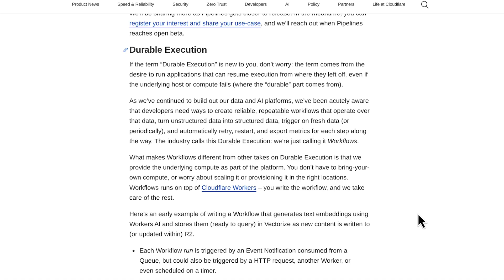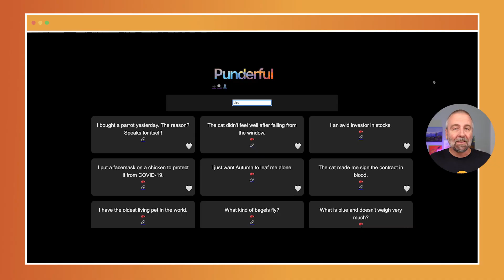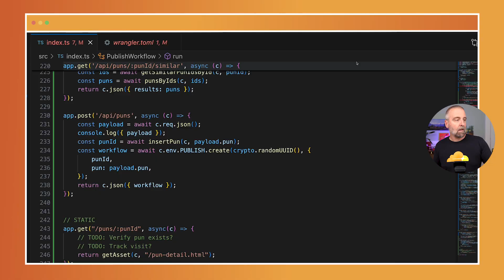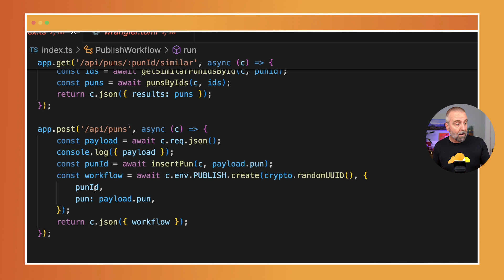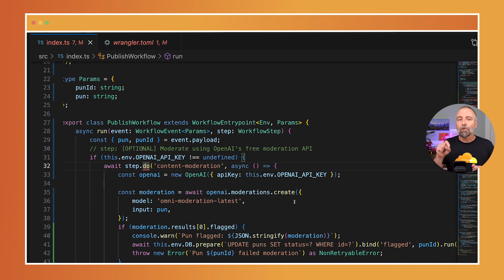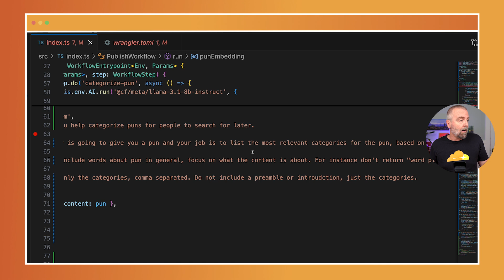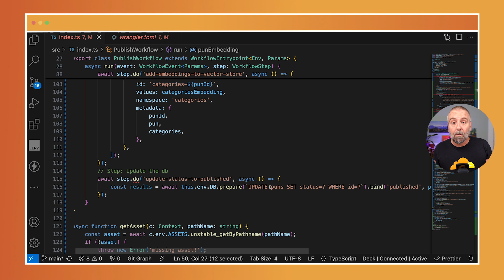Cloudflare Workflows: The Newest Developer Platform Primitive at Cloudflare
In this video, we introduce Cloudflare Workflows. The term “Durable Execution” might be new to you, but don’t worry: the term comes from the desire to run applications that can resume execution from where they left off, even if the underlying host or compute fails (where the “durable” part comes from).

As we’ve continued to build out our data and AI platforms, we’ve been acutely aware that developers need ways to create reliable, repeatable workflows that operate over that data, turn unstructured data into structured data, trigger on fresh data (or periodically), and automatically retry, restart, and export metrics for each step along the way. The industry calls this Durable Execution: we’re just calling it Workflows.

What makes Workflows different from other takes on Durable Execution is that we provide the underlying compute as part of the platform. You don’t have to bring-your-own compute, or worry about scaling it or provisioning it in the right locations. Workflows runs on top of Cloudflare Workers – you write the workflow, and we take care of the rest.

Chapters:
00:00 Background
00:47 Workflows Introduction
1:10 Punderful, an app using all of the Cloudflare primitives
2:35 Vectorize
3:00 Workflow code in Action
7:00 Does it scale?
7:15 Conclusion and next video introduction